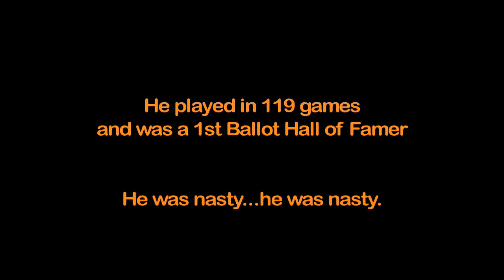Da Butkus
Linebacking great Sam Mills sums up Dick Butkus perfectly.

Play very loud.

Music is a remix of "The Extasy of Gold" by Ennio Morricone, from The Good, The Bad & The Ugly.